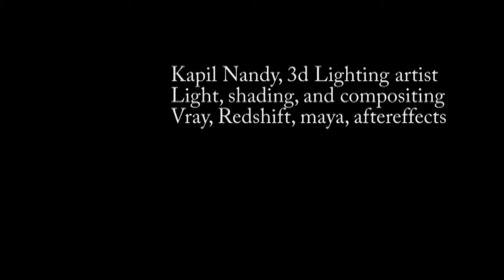3D lighting||SHOWREEL||PERSONALWORK||2018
Some of my 3D work
Softwares: Autodeskmaya2016, After effects.
RENDER ENGINE: Vray and Redshift